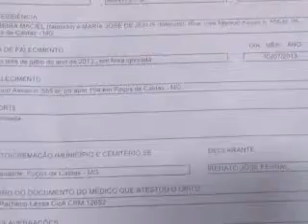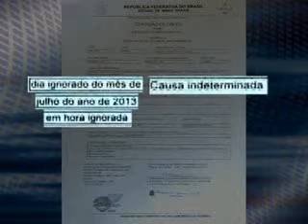FALTA DE INFORMAÇÃO NO REGISTRO DE ÓBITO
Quando uma pessoa morre a família sempre quer saber a causa. E os familiares de um senhor Poços Caldenses tem convivido com a falta de informações até mesmo no atestado de óbito. Uma situação que pode inclusive causar problemas aos familiares.